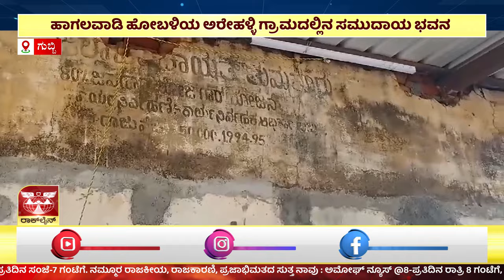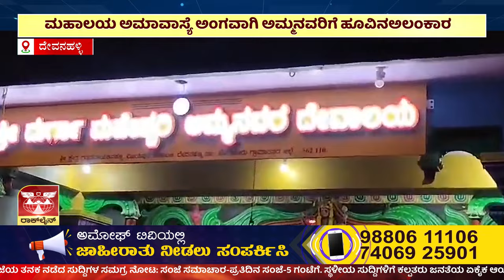ಅಮೋಘ್ ನ್ಯೂಸ್ | Amoggh T.V | @8PM | 04-10-2024